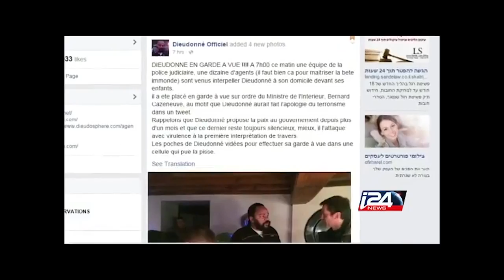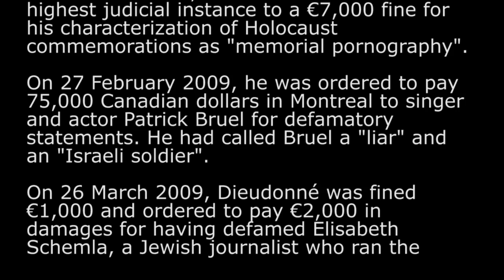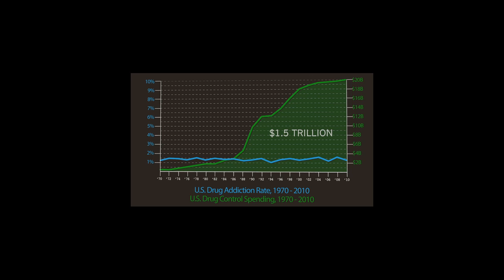France Fails at Freedom, Controversial Comedian Dieudonné faces prison for Facebook post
Aggravating alliteration aside, the Armchair Philosopher examines the French crackdown on speech that makes people feel bad, including the arrest of the comedian, Dieudonné.  Way to drop the ball while the whole world was watching after the Charlie Hebdo attack.